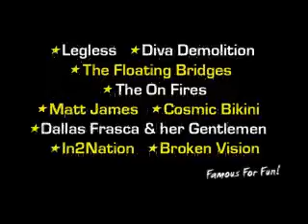Ramblers Skydive Legend: - Jadey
Coolum Beach Skydiving Video - Jadey